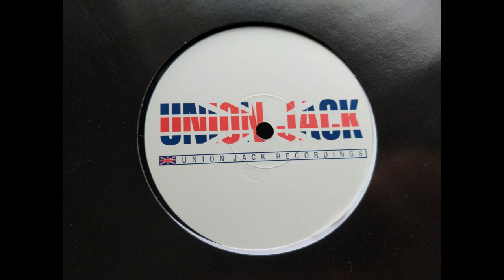Antonio + Lee - Freaky (2 Step Mix)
Freaky
UJR